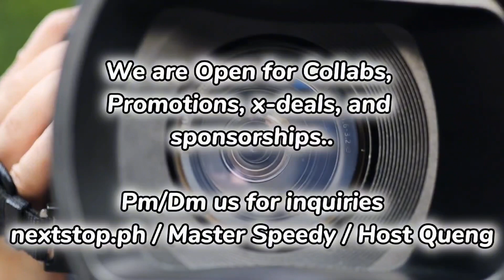Kutur ni Jean Fashion Show.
Made of local material of bicol